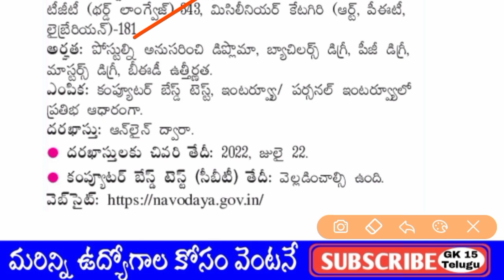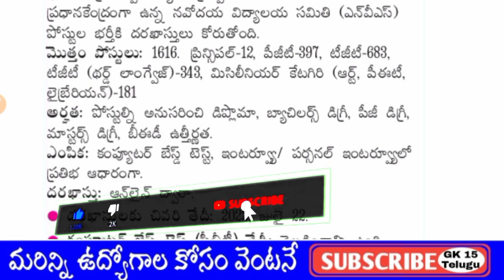Navodaya Vidyalaya Samiti Job Recruitment In Telugu Latest Government Jobs In Telugu Teacher Jobs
➡️BARC Work Assistant Notification 2022 in Telugu Driver, Steno 89 Post Vacancy 2022 in Telugu

➡️Air Force Agneepath Scheme Recruitment 2022 Notification Released for Agniveer Yavu Intake in Telugu👇👇

➡️Army Infantry School Recruitment 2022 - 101 Group C Vacancy in Telugu

➡️ BECIL Recruitment 2022: Apply for 123 JE, Technician and other posts, details, Vacancies in Telugu👇👇👇

➡️Supreme Court Of India Recruitment 2022 For 210 Junior Court Assistant Posts in Telugu👇👇

➡️AAI JE Recruitment 2022 Notification Out For 400 Junior Executive Posts | AAI Vacancy in Telugu👇👇👇

➡️Indian Army Infantry School Recruitment 2022 for 101 LDC and Other Posts in Telugu👇👇👇